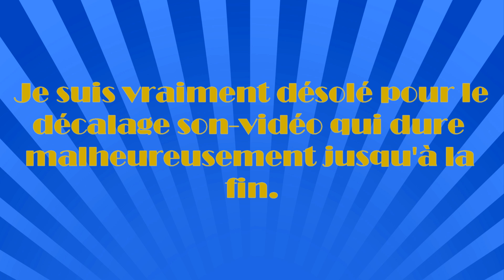ROSSIPROD de retour!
Salut les Rossipotes! La période d'adaptation est finie, je suis de retour pour de bon! La cadence des vidéos va clairement s'accélerer dans les semaines à venir! :)

N'hésitez pas à nous rejoindre sur:
Xbox Live: TwinightGlint31